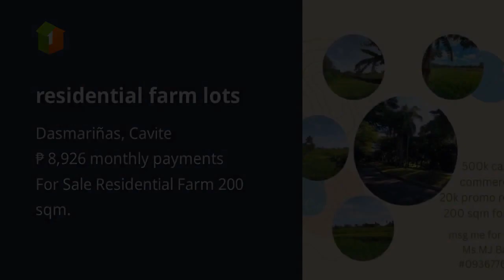residential farm lots